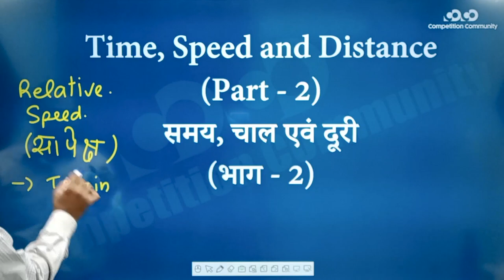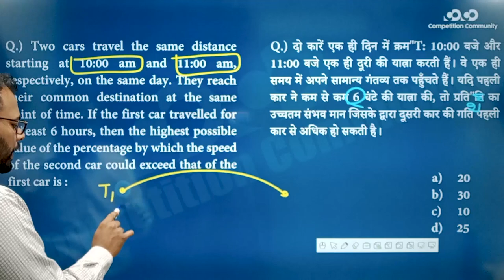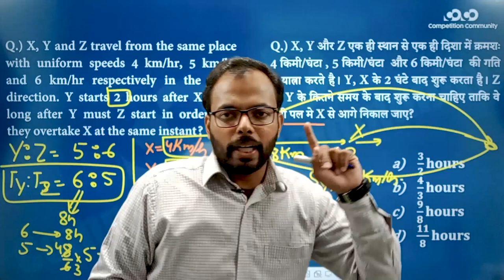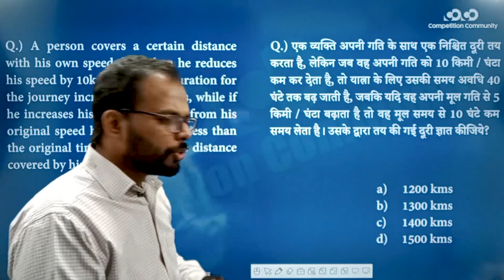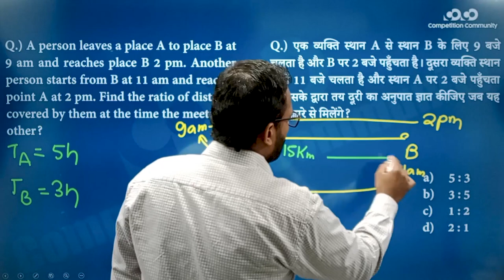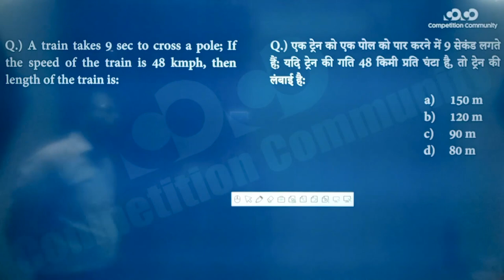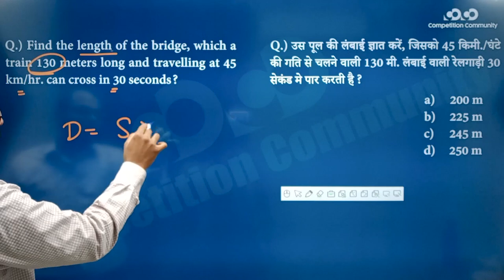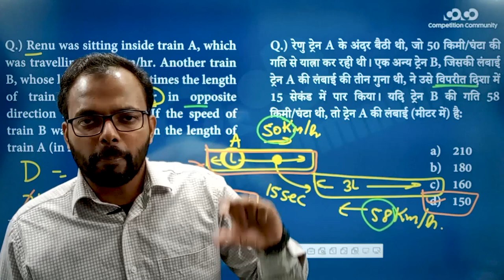SSC CGL/CHSL - Math || Time Speed & Distance (Part - 2) / Train